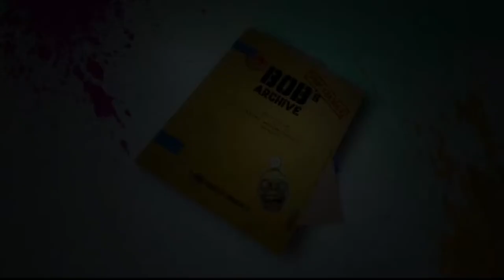Welcome to Paradize day5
Trying out a new survival game